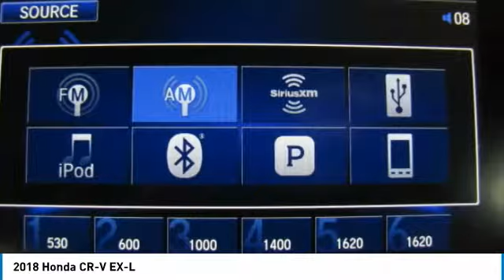2018 Honda CR-V HN180395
2018 HONDA CR-V Nanuet, NY
Stock# HN180395

Moonroof, Heated Leather Seats, Aluminum Wheels, Turbo Charged, All Wheel Drive. EX-L trim, Dark Olive Metallic exterior and Black interior. EPA 33 MPG Hwy/27 MPG City! Warranty 5 yrs/60k Miles - Drivetrain Warranty; CLICK NOW!

Leather Seats, Sunroof, All Wheel Drive Honda EX-L with Dark Olive Metallic exterior and Black interior features a 4 Cylinder Engine with 190 HP at 5600 RPM*. Rear Spoiler, MP3 Player, Privacy Glass, Keyless Entry, Remote Trunk Release, Child Safety Locks, Steering Wheel Controls.